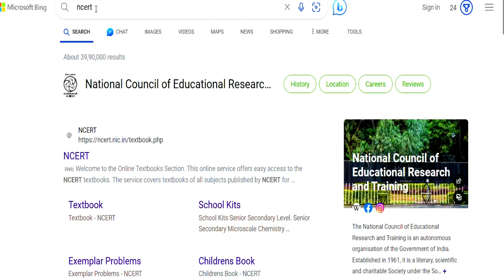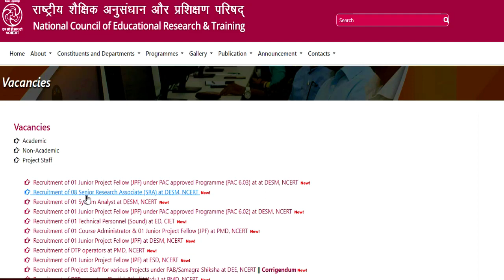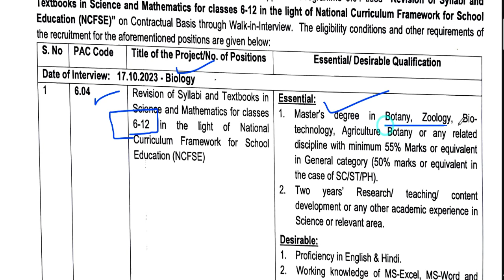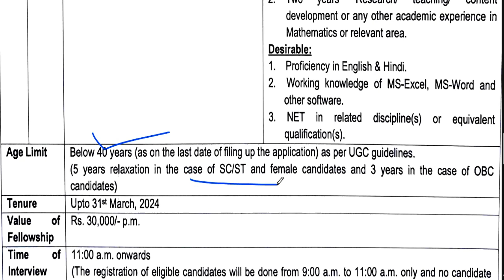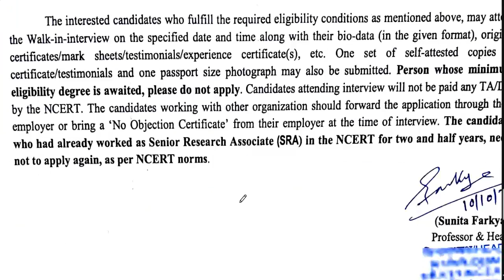बिना B.ed/ctet NCERT मे बने content Developer || आयु योग्यता चयन सम्पूर्ण जानकारी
NCERT राष्ट्रीय शैक्षिक अनुसंधान एवं प्रशिक्षण परिषद || NCERT शिक्षक भर्ती 2023 || सैलरी-30000 || कोई परीक्षा नहीं || आयु योग्यता चयन सम्पूर्ण जानकारी आवासीय विद्यालय शिक्षक भर्ती 2023 || सैलरी-45000 || कोई परीक्षा नहीं || ctet नहीं चाहिए आदर्श आवासीय विद्यालय शिक्षक भर्ती || सैलरी-45000 || कोई परीक्षा नहीं || NO FeeGovt. School Bharti | सीधी शिक्षक भर्ती | आयु, योग्यता, चयन प्रक्रिया ,वेतन | Detail Informationस्वामी आत्मानंद विद्यालय सीधी  शिक्षक भर्ती | आयु, योग्यता, चयन प्रक्रिया ,वेतन | Detail Informationस्शक्षक भर्ती 2023-24 || School Teacher Vacancy 2023-24 | NTT PRT TGT | Detail InformationFresher Eligible | बिना Experience शिक्षक बने | 5 Cambridge स्कूल से Teacher Vacancy | NTT PRT TGT | Detail Informationबिरला ग्रुप ऑफ स्कूल शिक्षक भर्ती 2023-24  | TEACHER |  Salary,age,qualification | सम्पूर्ण जानकारी 19 POST  ALL SUBJECTS VACANCY | NO CTET | TEACHER Recruitment | salary,age,qualificationकेन्द्रीय विद्यालय नई  शिक्षक भर्ती  2023 || PRT TGT PGT vacancy || बिना अनुभव के बने शिक्षक ||KVS Teacher Recruitment 2023 || PRT TGT PGT vacancy || बिना अनुभव के बने शिक्षक || No Examkendriya Vidyalya Teacher Recruitment 2023 || PRT TGT PGT vacancy || NO EXAM || salary -26,250